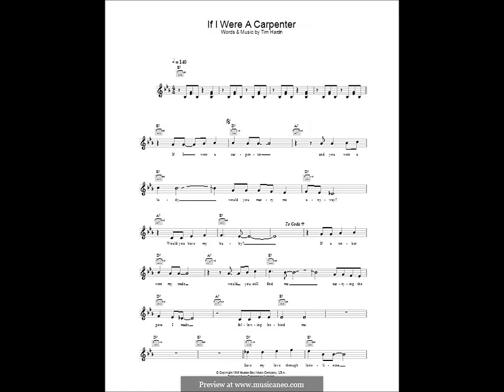Bobby Darin If I Were a Carpenter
SPECIAL REQUEST
"If I Were a Carpenter" written by Tim Hardin was recorded by Bobby Darin for his Atlantic album of the same name released in December 1966. Released as a single it reached number 8 on the Billboard Hot 100 chart. The album reached number 142 on the Billboard Pop Albums chart. This recording represented another phase of Bobby’s career starting with rock and roller, then big band swinger, and then folk artist. The record was arranged and conducted by Donald Peak. The album is available on CD combined with his album Inside Out on Diabolo Records UK. The sound recording is administered by The Orchard Music & Demon Music. The purpose of this upload is for viewer enjoyment and education not for monetary gain. This upload was requested by Pamela Herrington.